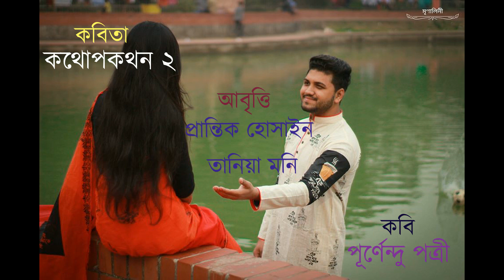কথোপকথন ২ - পূর্ণেন্দু পত্রী । Kothopokothon 2 । Purdendo Potri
আবৃত্তি : তানিয়া মনি ও প্রান্তিক হোসাইন

শব্দধারণ : রিদম ষ্টুডিও
ভিডিও এডিট : রুদ্রাঙ্গীনী